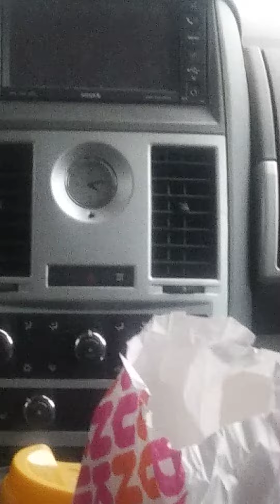Pocono Wawa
This was our second and last stop before taking the long 5 more hours to Gettysburg. The whole car ride ate up 10 hours from 9am to around 7pm.